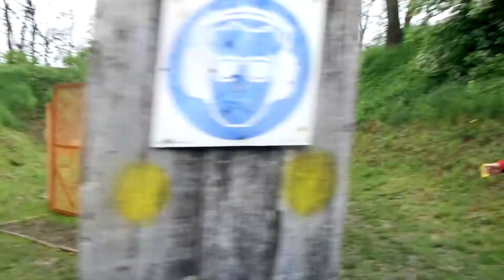2014-04-26 - Inauguracja Wiosny L.II - 2018